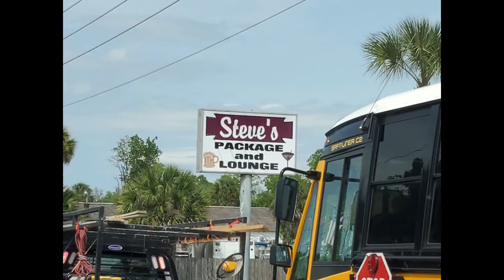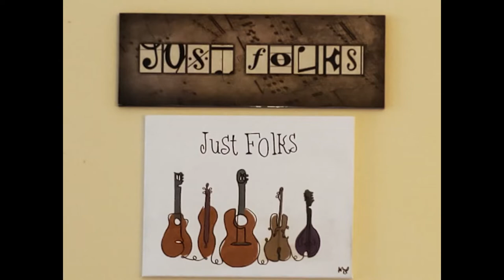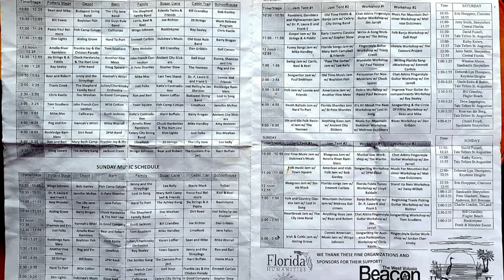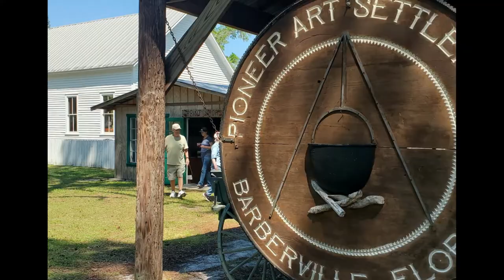Barberville Spring Frolic 2022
…Wow! What a blast! Met so many wonderful and talented musicians it is challenging to keep track…

This video is a chronological compilation of what I was able to capture in stills and clips at the 2022 Barberville Florida Spring Frolic over the two + days. Only me, exploring the offerings at the seven presentation ‘stages’ of (what some have termed fiddle folk or swampy tonk) musicians, when weather and my participation with ‘Just Folks’ would allow. If I have a regret it would be that it was impossible to capture it all, - not even close.

We had three sets scheduled over the two days, however got stormed out on half of the first set Saturday, and cancellation of the second set due the rain.

The images/vids were collected with a Samsung S9e – if you can feed this to a big screen and pump the audio through a home stereo it should be a rewarding hour. I am forever grateful for this (first) musical experience at the Spring Frolic. Hope you enjoy the creative effort of my sojourn here on youtube. ~ Canada Steve